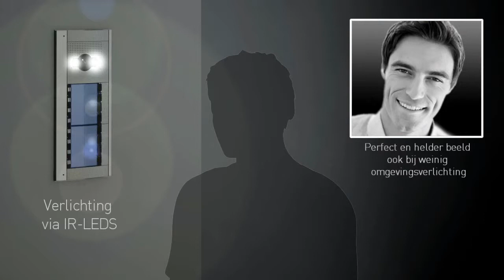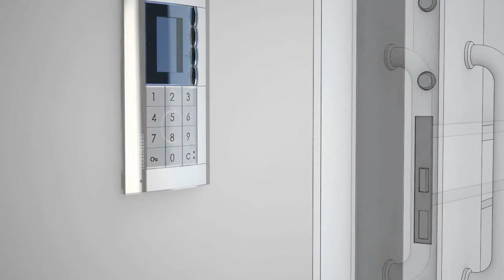Nieuwe BTicino Sfera buitenposten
BTicono Sfera2 buitenposten op basis van tweedraads technologie